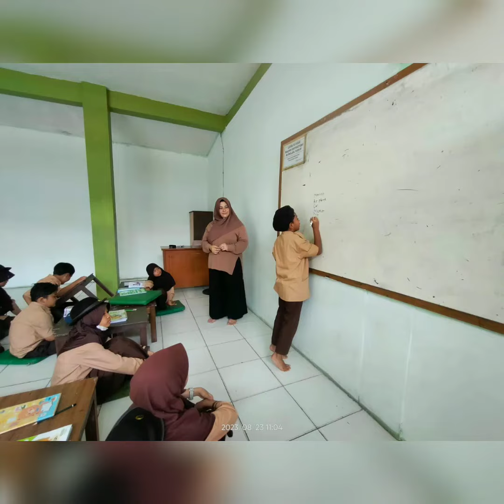2023 Agu 23 : Native Speaker with Ms Maureen Kelas 4 Mina SD Alam Madinah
Video terkait